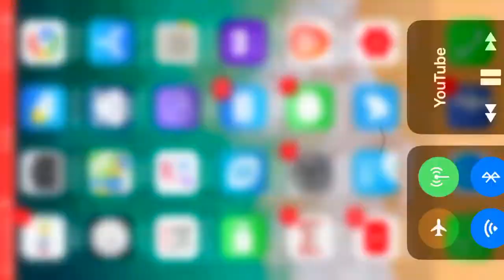rawalapindi dhol baja group commedy rawalakot azad kashmir